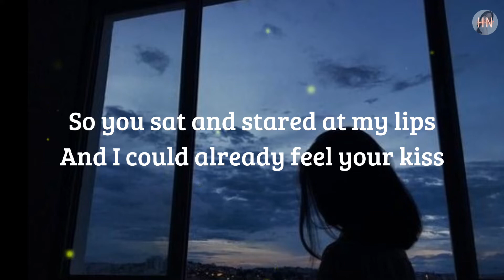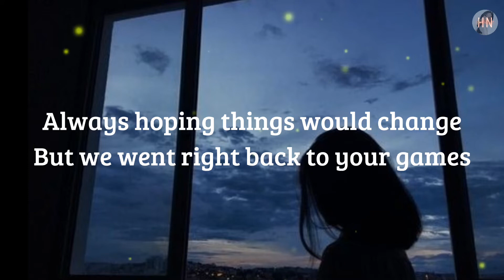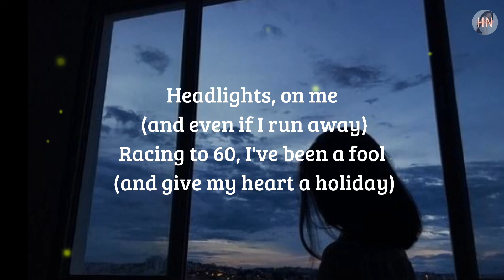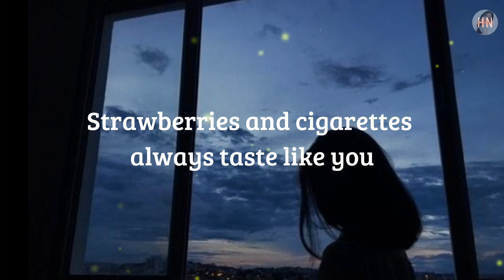Strawberries & Cigarettes - Troye Sivan (Lyrics)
Song : Strawberries and Cigarettes